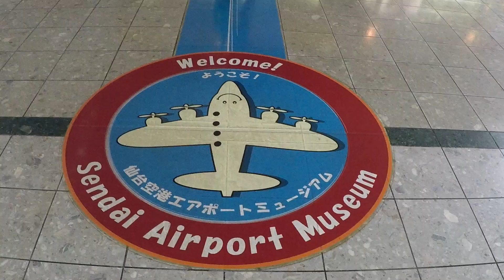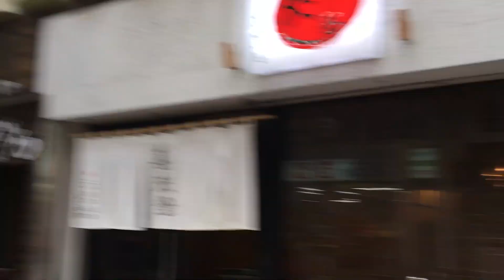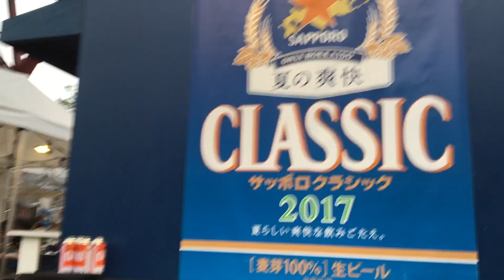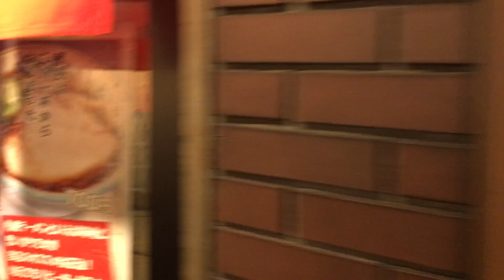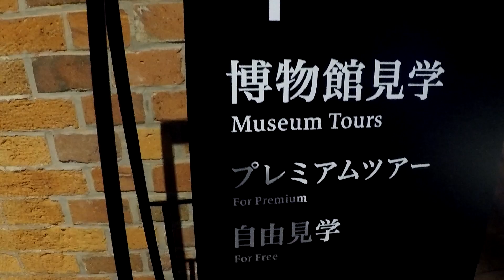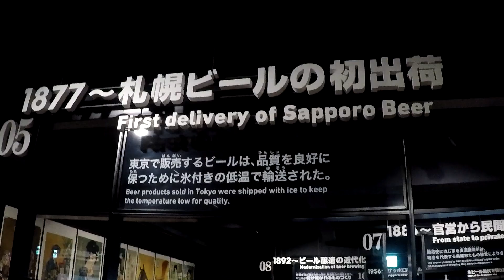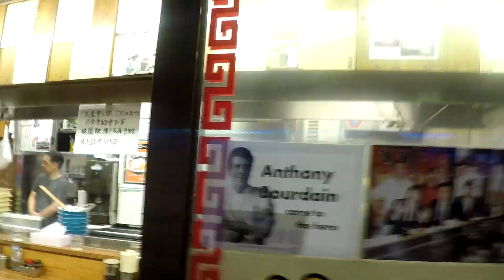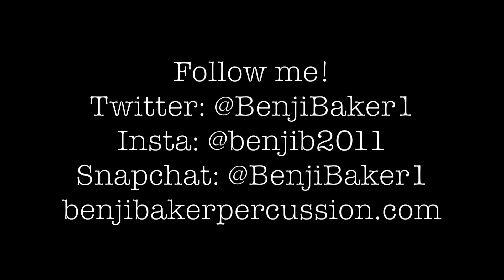Sap-Pour-Me-Another (Beer)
Two days of fun in Sapporo!